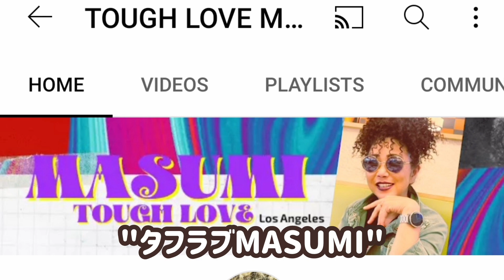【ジャーマンシェパード】トレーニングカラーを正しく安全に使えば、愛犬との関係がもっと深くなる！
アメリカ暮らしのジャーマンシェパードYokoです！今日はYokoのトレーニングや躾に使った道具紹介動画の最終回です。
最終回はトレーニングカラーについて話してます。
動画を気に入っていただけたら嬉しいです！